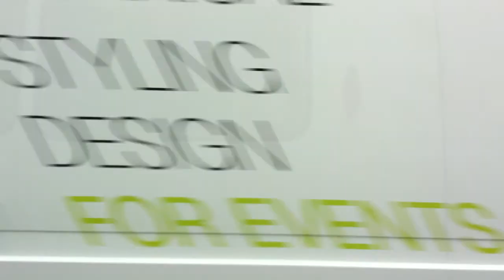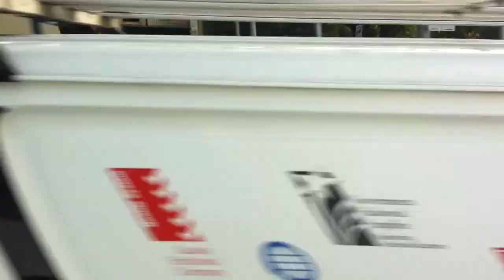Naik tram 19 di Melbourne...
Tram 19: North Coburg, Melbourne, VIC, Australia